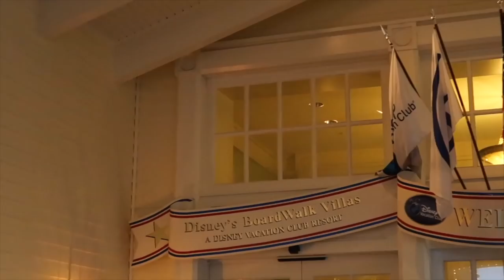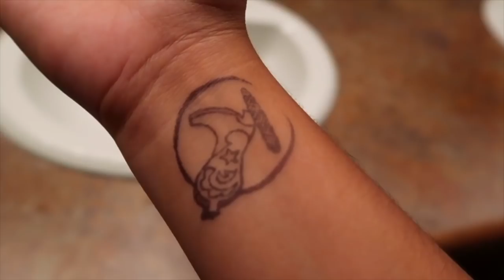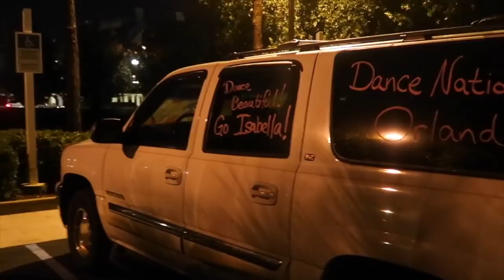Intercâmbio de Trabalho na Disney (IPG) S03E12 - FOMOS NO BAR MAIS LEGAL DE ORLANDO